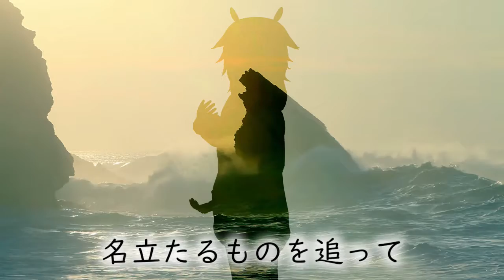【歌ってみた】地上の星【人潟るけ】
２５０人ありがとうございます！！！
半分動画勢になってから何本目かの動画投稿です。今回は私の十八番を歌わせて頂きました。正直２５０人という半端な数字にこのような壮大な動画出しちゃって良かったのか…？ｗ
ちなみに実写映像多用しすぎたせいかPowerDirectorがめっちゃ落ちました。引っ越してからPCのスペック高めます…。

原曲：地上の星/中島みゆき
歌：人潟るけ
動画：人潟るけ(※素材使用あり)

使わせて頂いた映像はすべてフリーのものを使用しております↓
「PowerDirector 365」の動画素材達